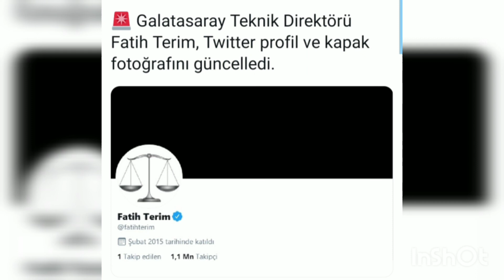Fatih Terim Twitter Profil Ve kapak fotoğrafını Değiştirdi 💥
Selamlar Sevgili Dostlar …
Galatasaray Ruhu Kanalımız 'da Güncel Haberler , Transfer Haberleri , Transfer Gündemi , Maç Özetleri ile Sizlerle Birlikte Olacağız.